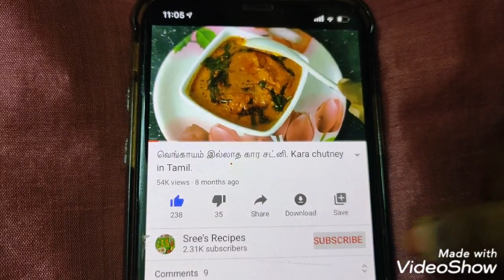ஐந்து நிமிடங்களில் காலை உணவு ரெடி. சர்க்கரை நோயாளிகளும் சாப்பிடலாம்.